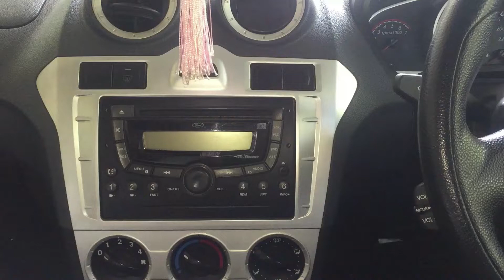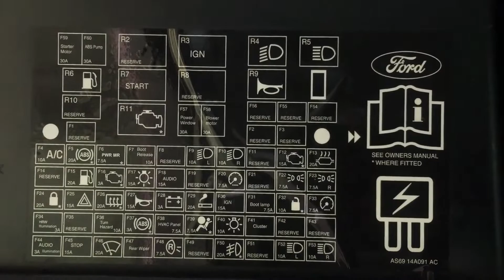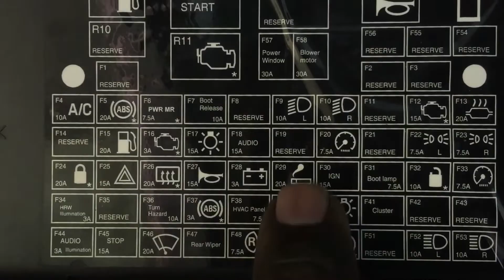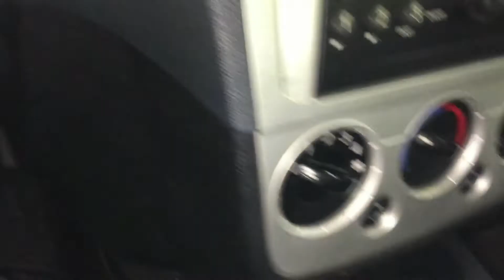Ford Figo Mobile charger (cigarette lighter)Not working/Fuse change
In this video describe how to change fuse in car.